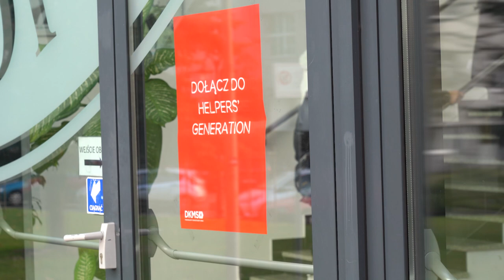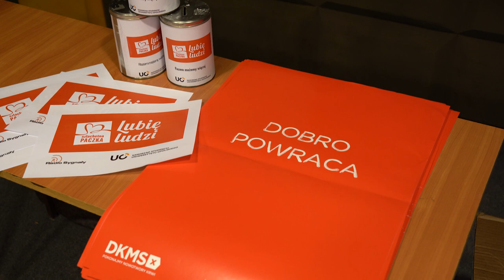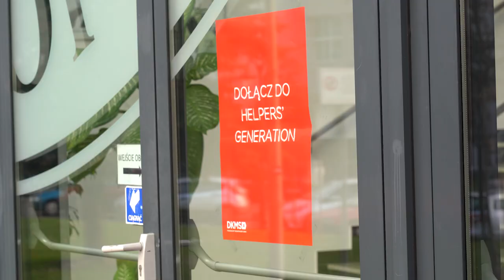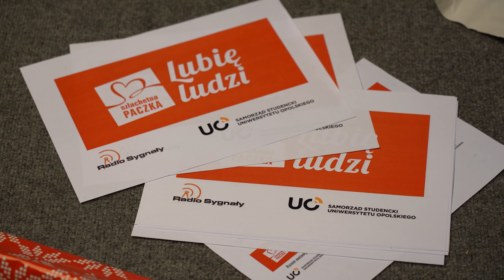Grudniowe akcje DKMS oraz Szlachetnej Paczki na Uniwersytecie Opolskim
Uniwersytet Opolski rozpoczyna zimowe akcje charytatywne. 5 grudnia ruszy nabór na wolontariuszy DKMS. Tegoroczna akcja rejestracji potencjalnych dawców szpiku będzie zorganizowana w budynkach 11 wydziałów. Wolontariusze będą działać codziennie od 10.00 do 18.00. Ponadto do studenckiej akcji dołącza Szlachetna Paczka, która współpracuje z Samorządem Studenckim Uniwersytetu Opolskiego. W ramach akcji przygotowywane będą paczki dla osób w trudnej sytuacji materialnej.